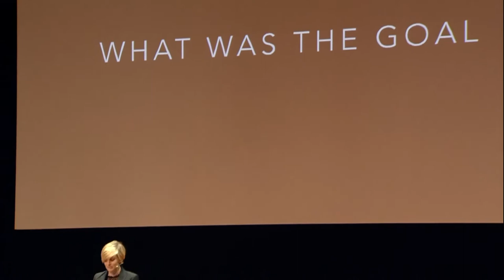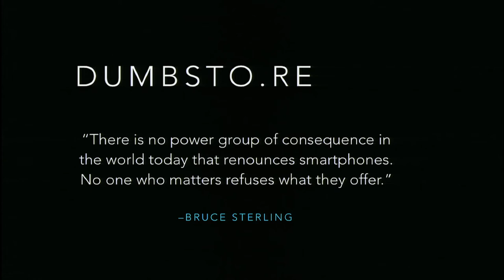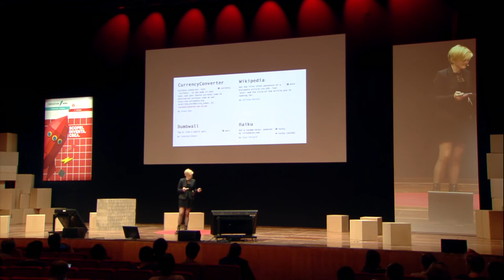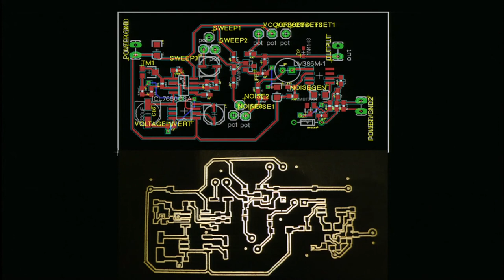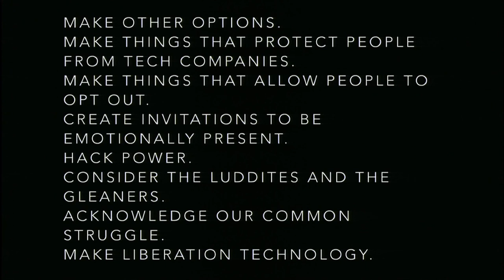Allison Burtch - Liberation Technology in the Gleaner's Economy (2014 OHS)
Liberation Technology in the Gleaner's Economy by Allison Burtch
Session: Innovation and Cultural Revolution